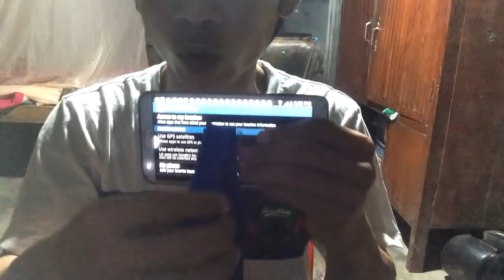តោះរៀនសៀក ដកក្រនាត់ចេញពីក្នុងទូរស័ព្ទដៃ មោះខ្ងុំប្រាប់អោយចេះ( Learn circus)